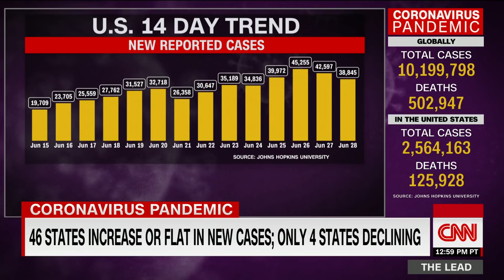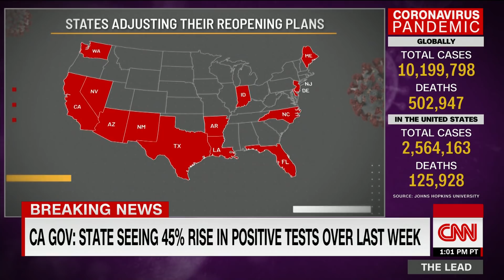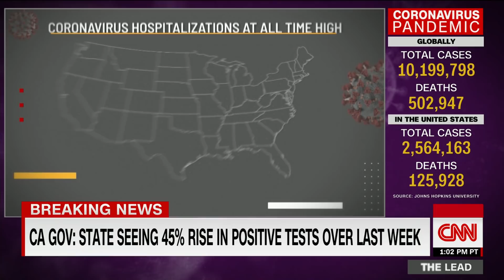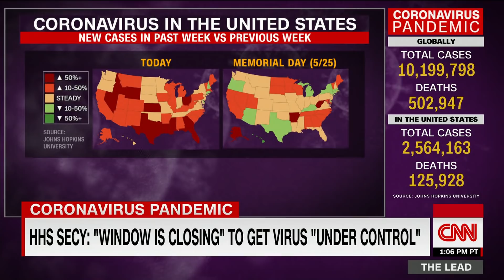Maps show explosive growth of coronavirus in US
Covid-19 cases in the United States are surging and numerous states are now pausing or rolling back their re-openings.